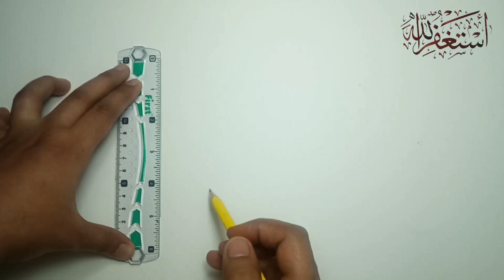National flag drawing and waving with pencil in 2023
in this video we are going to learn about Waving indian flag drawing. Moreover we will learn about Waving national flag drawing.